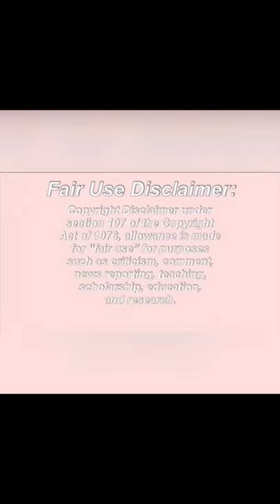: Hunni Bee Asmr video mouth sound good to relax you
I don’t own this video please don’t copyright or restrict

App: tiktok